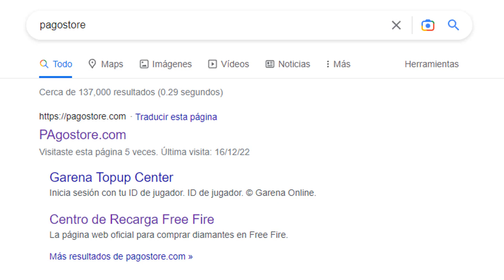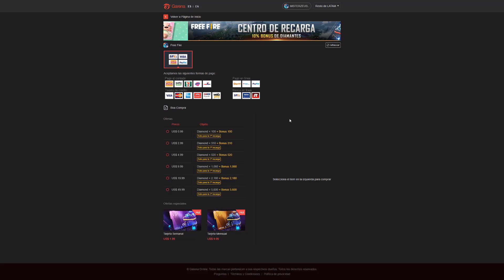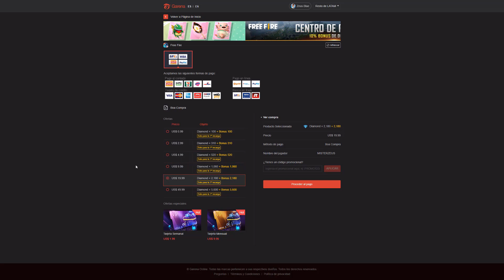¡OFICIAL LLEGA CAJA DE LUJO CON TRAJES VETERANOS A FREE FIRE ¿CÓMO CONSEGUIR CAJA PASE BOOYAH 2023?